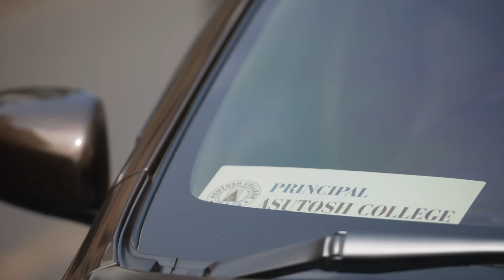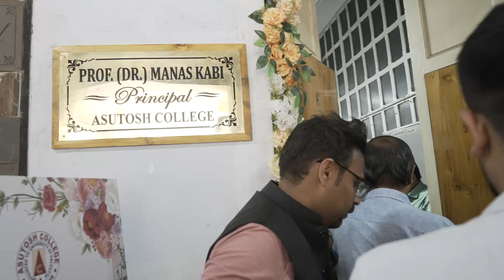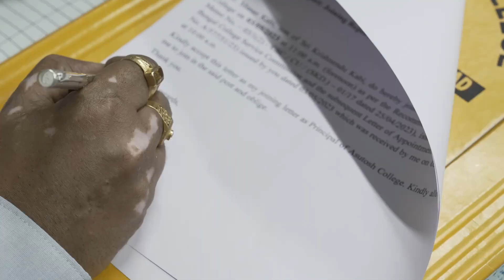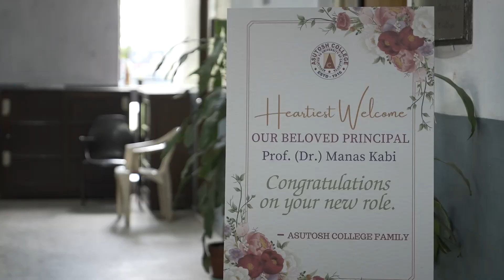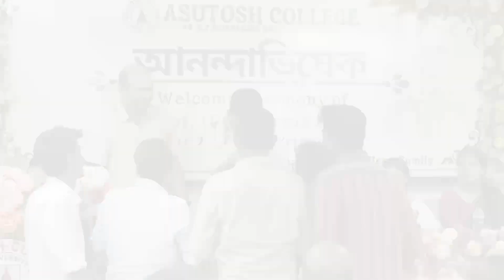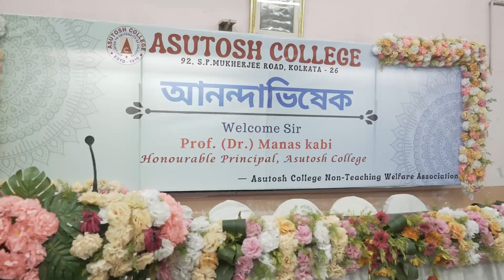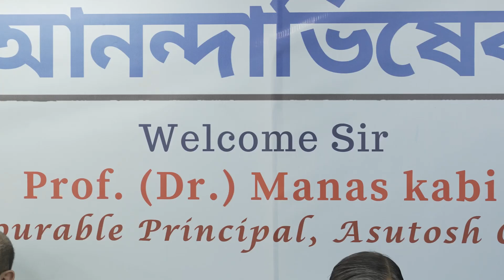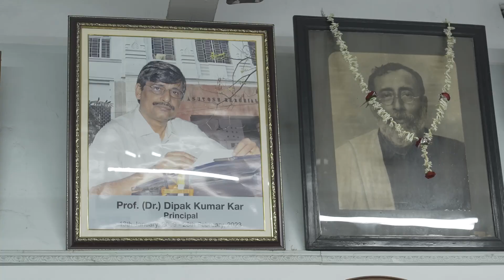Asutosh College Family in collaboration with IQAC, Asutosh College proudly presents Anandabhishek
Warm Welcome to
Dr. Manas Kabi
Distinguished Principal, Asutosh College

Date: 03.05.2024